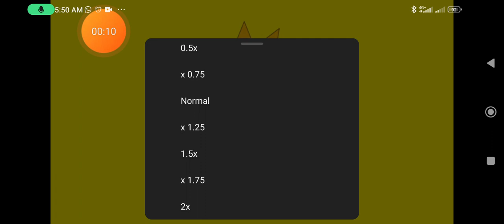26 de abril de 2024